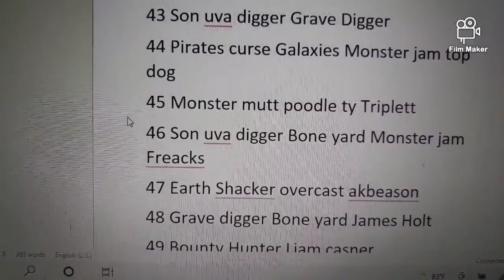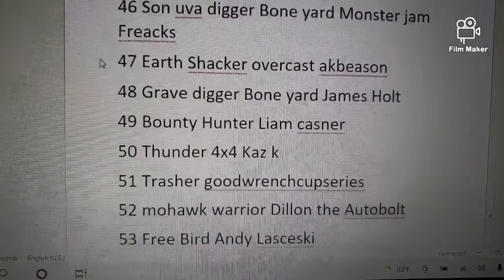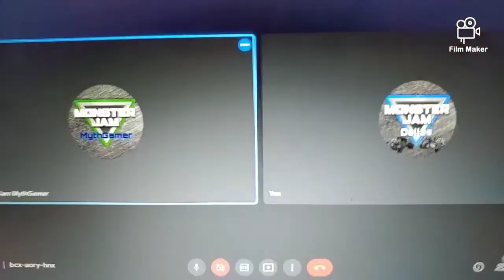Monster Jam Sign up series #131 2nd 4th July edition Event